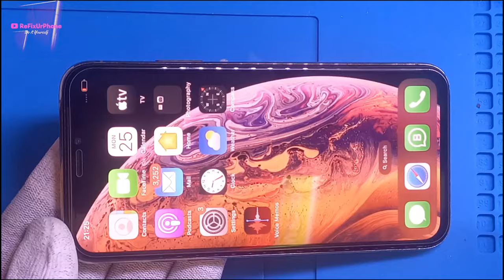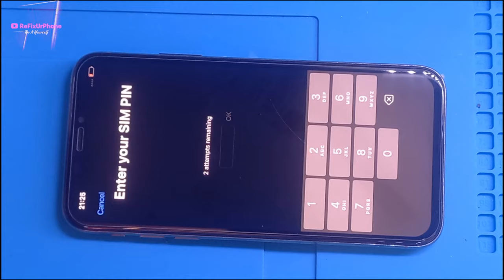HOW TO APPLY A SCREEN PROTECTOR PERFECTLY|WITHOUT BUBBLES 2024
Welcome to @ReFixUrPhone in this step-by-step tutorial discover how to apply a screen protector to any smartphone like a pro without any pesky bubbles.
Our comprehensive guide covers everything from choosing the right screen protector to flawless installation techniques.
Learn the secret to achieving a bubble free finish and keep your device protected from scratches and smudges.
Whether you are a tech novice or a seasoned enthusiast our DIY tutorial will empower you to safeguard your phone with ease.
don’t miss out watch now and master the art of screen protection.

Also I will be showing you the best way to install any screen protector. This process will work on any screen protector for any device. For this to work you will need to have some do's and donts and thats it!screenprotectors

Here's the process:

1. Setup your space. At the very least, it should be brightly lit because trying to line up something transparent on the touchscreen in a dark room is painful.

2. Take your Phone out of the case.

3. Wash your hands!  Most instruction don’t tell you to do that but keeping your fingers grease free will help with the install.

4. Follow the install instructions. You can use a soft cloth or tissue paper and rubbing alcohol packages as prescribed or in this case a tissue paper.

5. Do a final clean using foam cleaner if you have one. Most microfiber clothes that I've come across leaves pieces of cloth on the screen. Foam cleaner helps remove all the dust.

6. Set the Phone horizontally and look at it straight down on it.

7. Bring the screen protector as close as you can to the devices screen by holding it along the corners of the screen protector.

8. Line up the screen protector along the top and bottom.

9. Lay the screen protector at an angle so that you can easily remove it if you figure out its not aligned. For plastic screen protectors, I tend to put a slight bend in it so that its easier to line up

10. If it lines up, let the screen protector fall onto the screen and press down on the middle.